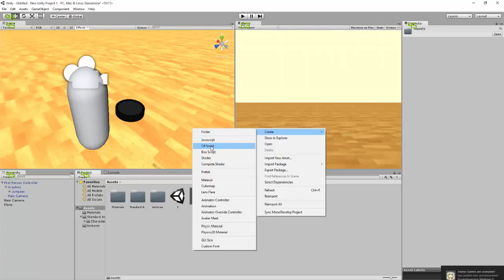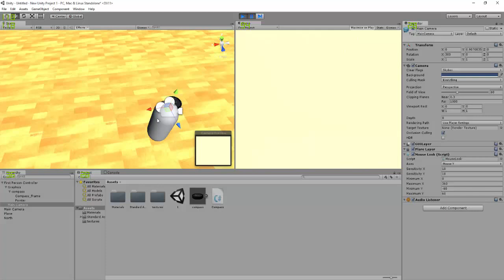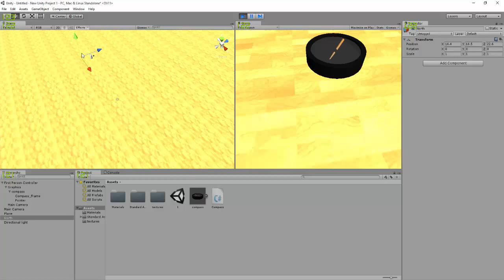Unity [ Compass Script ] [ Free script included ]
In this video I show how to code a compass script and how to use it in Unity.